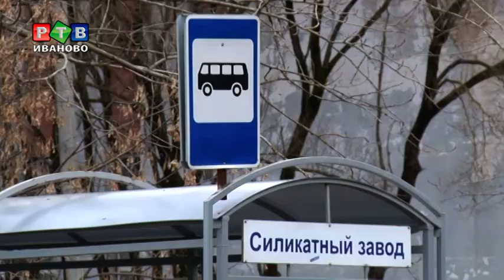Маленькая победа жителей ул. Минской